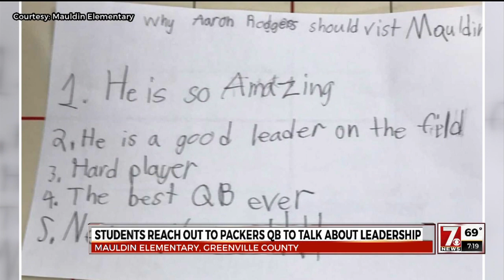Mauldin Elementary Leadership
Mauldin Elementary School has a new process with a focus on leadership and they've reached out to Aaron Rodgers in hopes he will add his experience